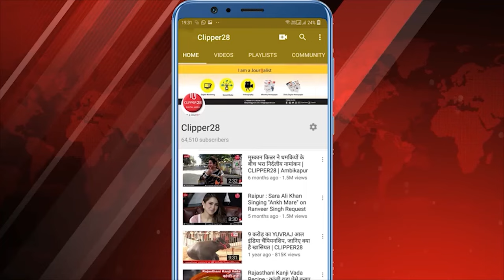नक्सलियों की सबसे पुरानी कुएमारी एरिया कमेटी खत्म होने की कगार पर, 4 बड़े नक्सलियों का आत्मसमर्पण